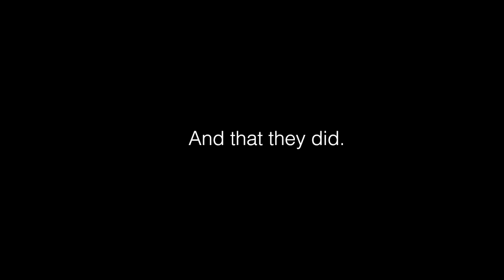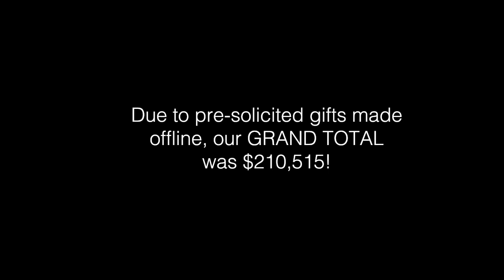CBB of Ottawa Adapted 2020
The Harold Grinspoon Foundation recognized that Jewish Camps across North America faced incredible challenges this year and they wanted to hear stories on how each camp “adapted”. They wanted to highlight the most impressive adaptations across the field, so they asked camps to submit their adaptation story.

We were one of the 5 camps chosen out of over 70 camp submissions! Here's our adaptation video!